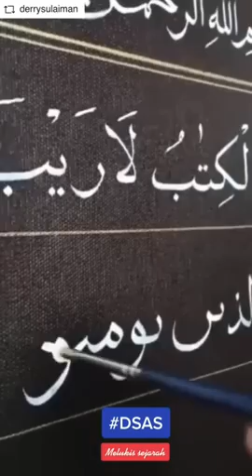Tanggapan Ustadz Derry Sulaiman Dibilang Tidak Pernah Baca Al-qur'an Oleh Dukun